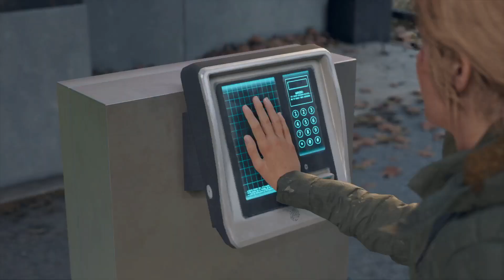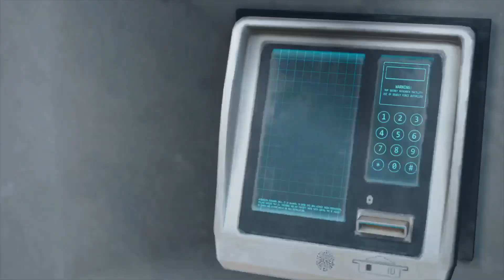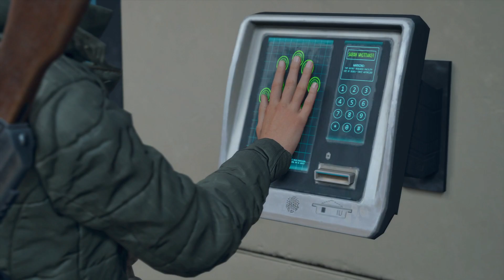We Couldn't Take The Risk - What Kept Me Going - Remote Bomb Craft Recipe - DAYS GONE - HD Replay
DAYS GONE Replaying Story Mode in 1080p HD -We Couldn't Take The Risk - Ride With Sarah - Remote Bomb Craft Recipe - I Hope You Subscribe to my Channel and give my videos a thumbs up.

Sabner73